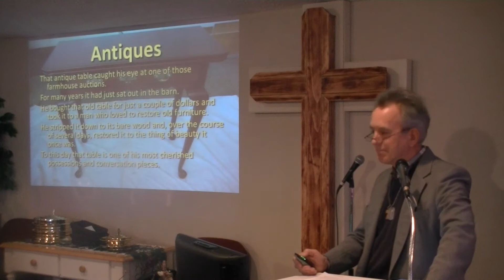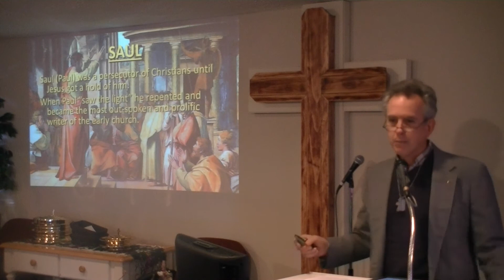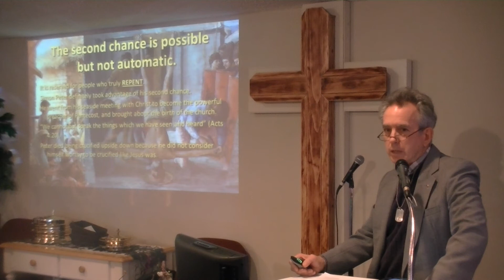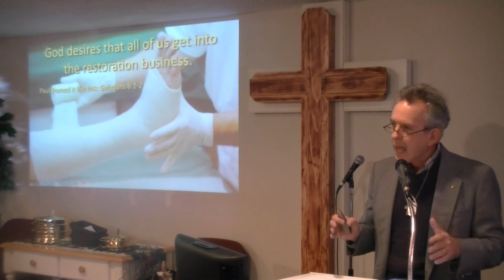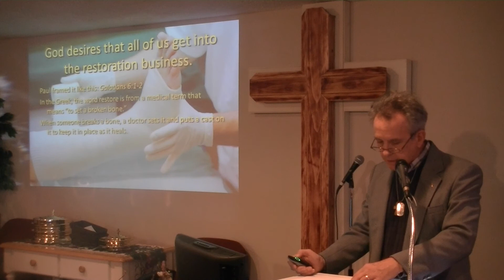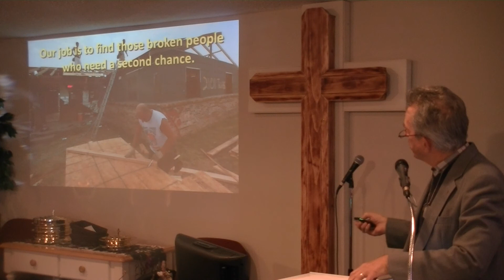It's Not Too Late To Begin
God love you and has a wonderful plan for your life. Regardless of how old you are or your past, it is not too late to begin.

Can’t make it on SONday, you can give on-line via PayPal